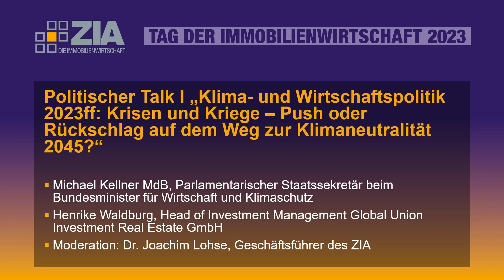Tdimmo23 | Politischer Talk | Klima- und Wirtschaftspolitik 2023ff.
„Klima- und Wirtschaftspolitik 2023ff: Krisen und Kriege - Push oder Rückschlag auf dem Weg zur Klimaneutralität 2045?“

- Michael Kellner, Parlamentarischer Staatssekretär beim Bundesminister für Wirtschaft und Klimaschutz
- Henrike Waldburg, FRICS, Head of Investment Management Global Union Investment Real Estate GmbH

Moderation: Dr. Joachim Lohse, Geschäftsführer des ZIA